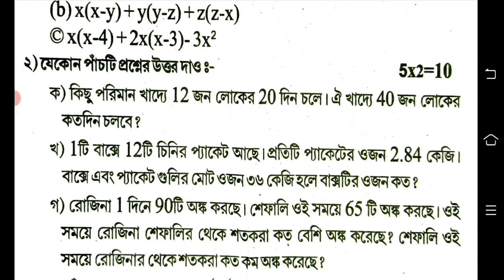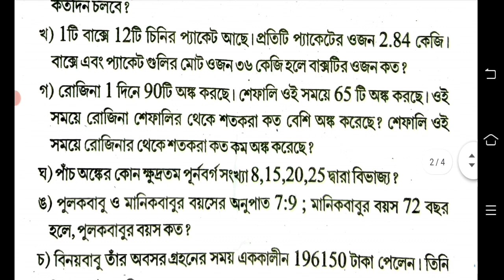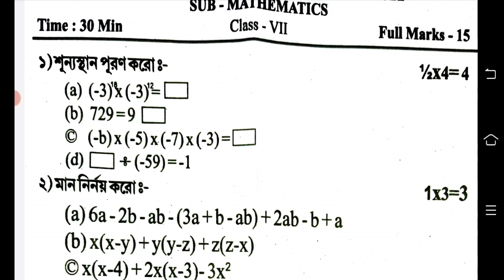class 7 math 1st unit test question answer 2023 || class 7 first unit test math question answer 2023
class 7 math first unit test question answer 2023
class 7 first unit test math question answer 2023
class 7 math question 2023 1st unit test
class 7 1st unit test math question paper 2023
class 7 math first unit test question 2023

class 7 first unit test math suggestion 2023
class 7 1st unit test math
class 7 first unit test math
class 7 first unit test math syllabus 2023
class 7 math 1st unit test question 2023
class 7 math 1st unit test question paper
class 7 math first unit test suggestion 2023
first unit test class 7 math